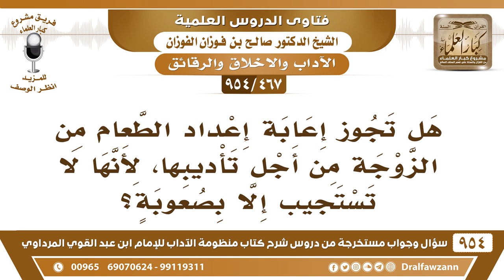[467 -954] هل تجوز إعابة إعداد الطعام من الزوجة من أجل تأديبها؟ - الشيخ صالح الفوزان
-[467 /954] السؤال: هل تجوز إعابةُ إعداد الطَّعام من الزوجة من أجل تأديبها، لأنَّها لا تستجيب إلا بصعوبة؟
الجواب: لا، الطعام لا يُعاب أبدًا، إن رغبت كله وإلا اتركه، لا تقل: هذا طعام كذا وكذا، هذا ما هو بعيب للزوجة هذا عيب للطعام، إن كان تريد تعلم الزوجة بدون أنك تعيب الطَّعام.
للاشتراك في قناة الشيخ صالح الفوزان
سؤال وجواب من شرح منظومة الآداب ( 945 ) مقطع

للاستفسار والإقتراحات والدعم
رئيس الفريق
لمشروع كبار العلماء